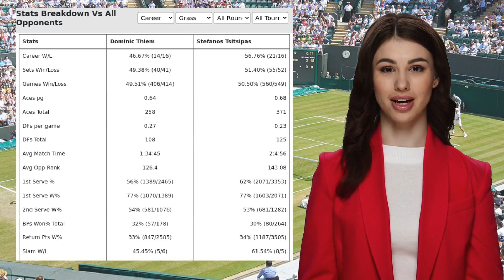THIEM VS TSITSIPAS PREDICTION H2H | WIMBLEDON FIRST ROUND TENNIS PREDICTIONS TODAY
Thiem VS Tsitsipas  Prediction H2H at Wimbledon First